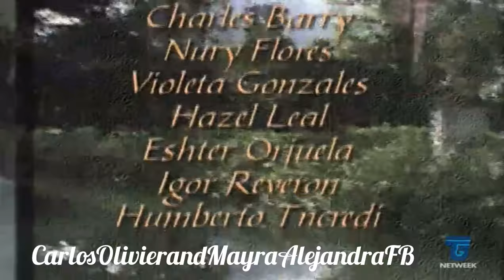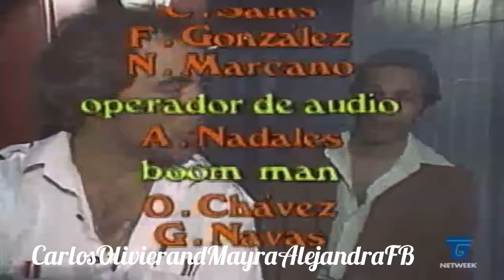Marta telenovela puntata 96